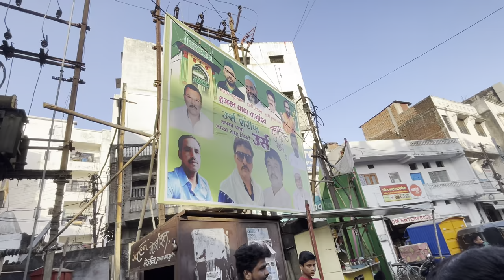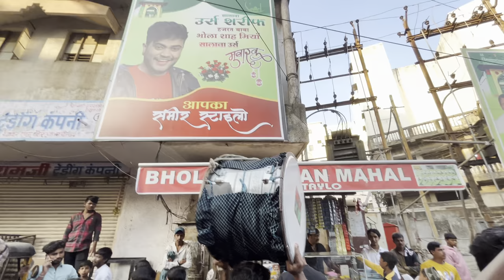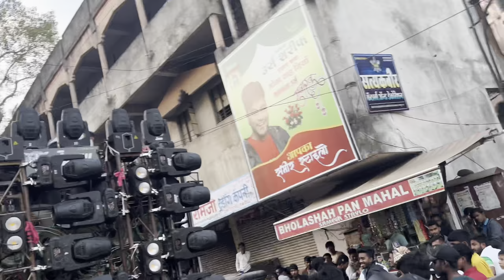Vlog 6 - यहा तो कई माहोल था 🥵 Sameer Staylo Sandal Nagpur • 3star Dhumal Nagpur • Haa Meri Jaan